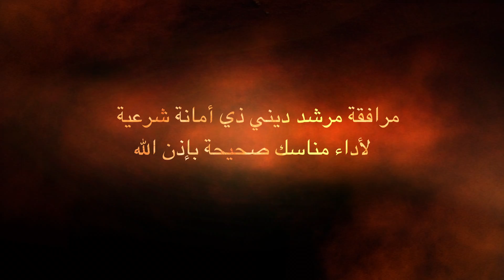Umrah Trip 1438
حملة المدينة المنوّرة للحج و العمرة
رحلة العمرة 1438